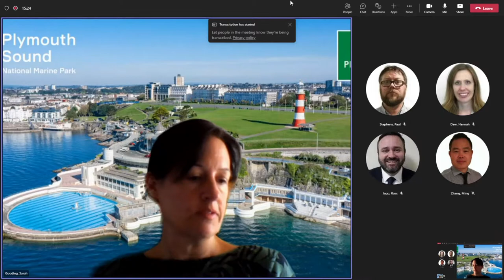Education and Children's Social Care Overview and Scrutiny Committee 13/10/2022